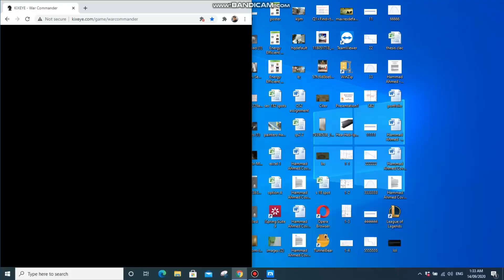Some Fun With (WORLD-WIDE-WANKERS) BIG-DADDY-ADIS